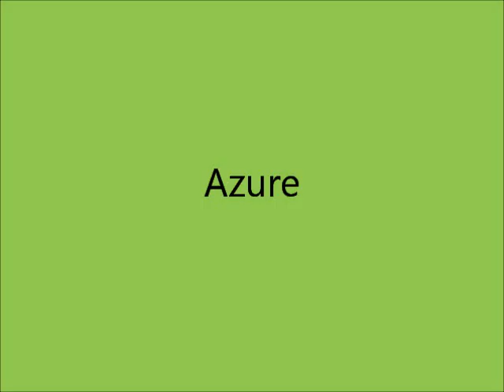Azure - Giovanni M. da Zama